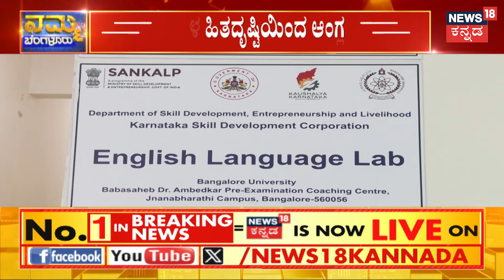BBMP | ಜನ ಸೇವೆಗೆ ಸರ್ಕಾರಿ ಫಿಸಿಯೋಥೆರಪಿ ಕ್ಲಿನಿಕ್‌ಗಳು | Physiotherapy Service | Namma Bangalore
BBMP | ಜನ ಸೇವೆಗೆ ಸರ್ಕಾರಿ ಫಿಸಿಯೋಥೆರಪಿ ಕ್ಲಿನಿಕ್‌ಗಳು! ಜನರು ಸಾವಿರಾರು ರೂಪಾಯಿ ಹಣ ನೀಡಿ ಖಾಸಗಿ ಫಿಸಿಯೋಥೆರಪಿ ಕ್ಲಿನಿಕ್ ಮೊರೆ ಹೋಗ್ತಾರೆ. ಆದರೆ ಬಡ ಜನರಿಗೆ ಇದು ಆರ್ಥಿಕ ಹೊರೆ.  | Physiotherapy Service | Namma Bangalore

News18 Kannada Live | ನ್ಯೂಸ್ 18 ಕನ್ನಡ ಲೈವ್
Karnataka | ಕರ್ನಾಟಕ
Kannada | ಕನ್ನಡ